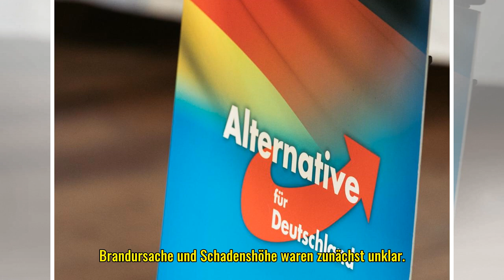Zwei Brände in Firmen eines Ortes - WELT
Stand: 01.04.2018 Stockstadt (dpa) - Binnen weniger Stunden hat die Feuerwehr in Stockstadt zwei große Brände an der Landesgrenze zwischen Bayern und Hessen bekämpft. Zunächst brannte es in einer Papierfabrik, später bei einer Firma, die Kunststoffe ...